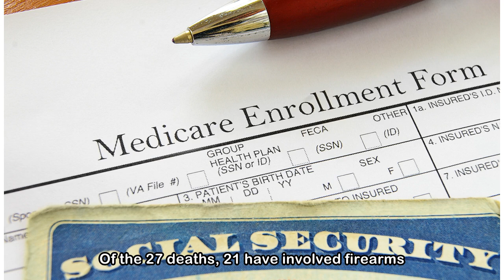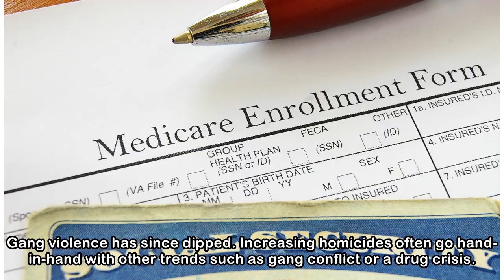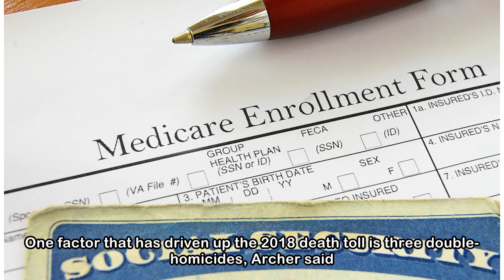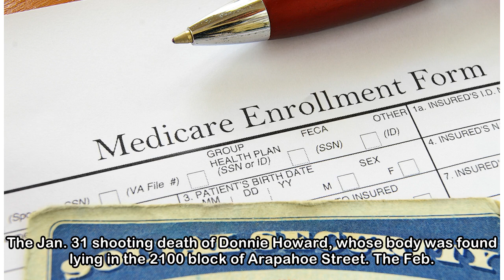Denver’s rising homicide numbers in 2018 are being driven by gun violence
GET BREAKING NEWS IN YOUR BROWSER. Sign up for newsletters and alerts Submit your news tips or photos Denver is on pace to have another deadly year, with its polic...